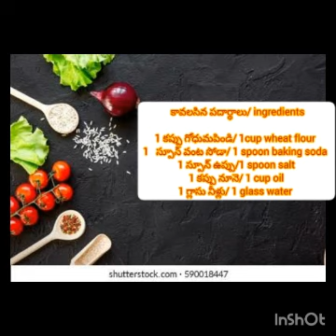సులభంగా 4 రకాల మడత చపాతీలు 4 types folding chapatis / parota...